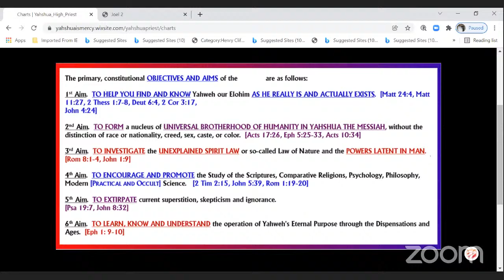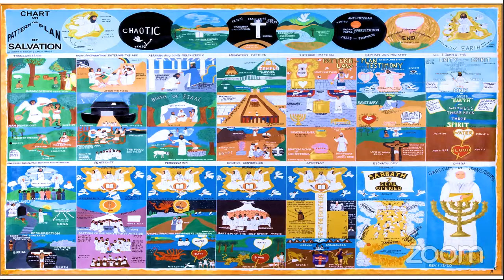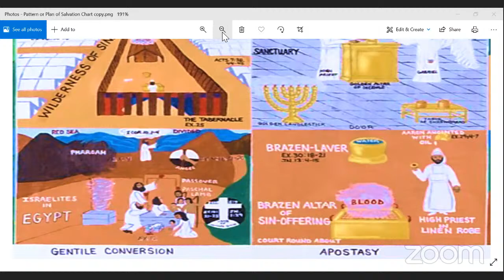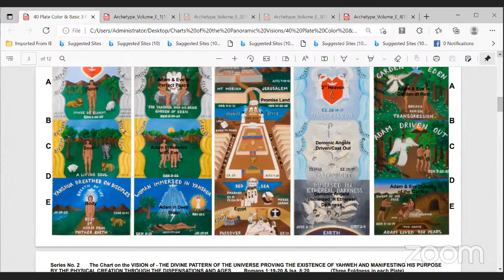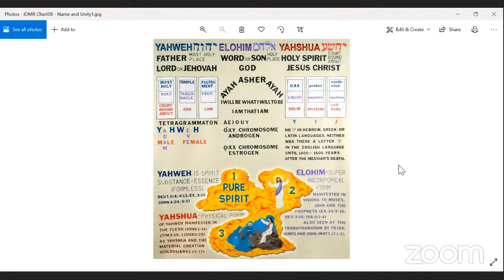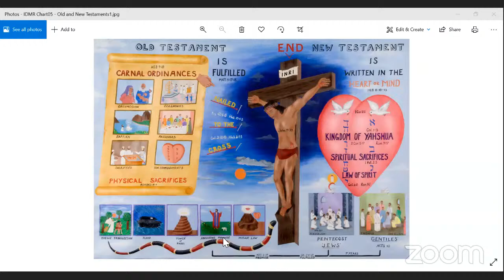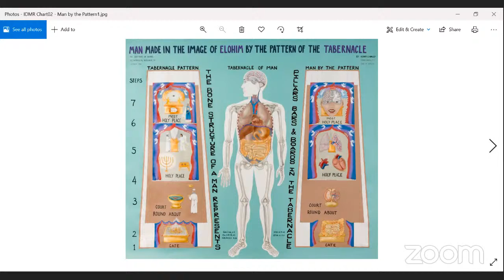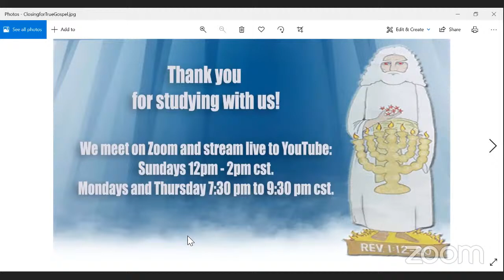Chicago Northside Zoom Class 12/9/21 L & P testifies to Yahshua the messiah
Connor M
Rose T